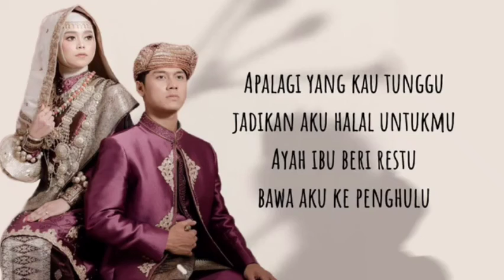LESTY KEJORA "BAWA AKU KEPENGHULU" MAS BILLAR || LIRIK